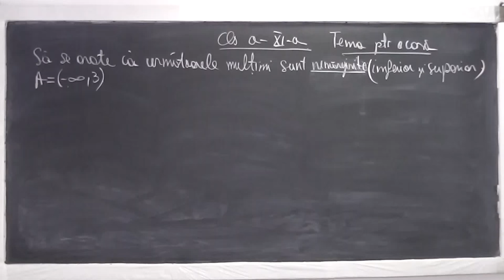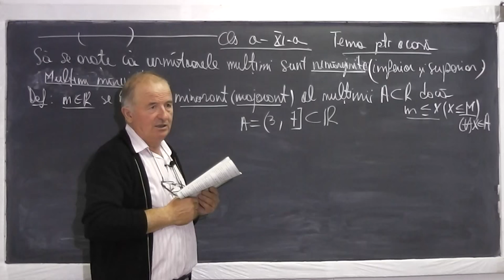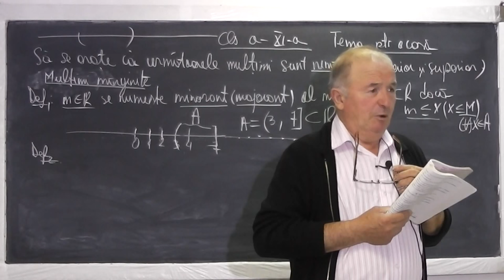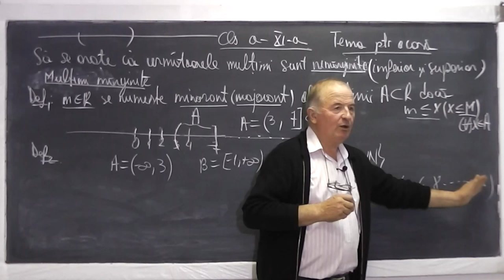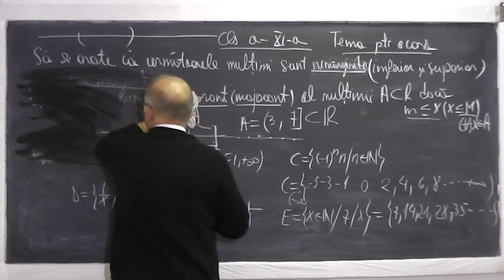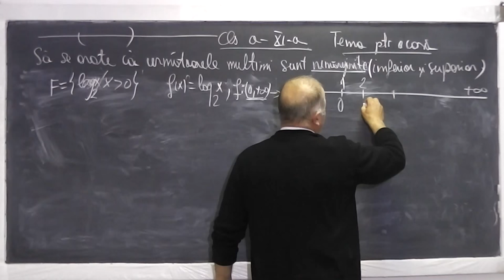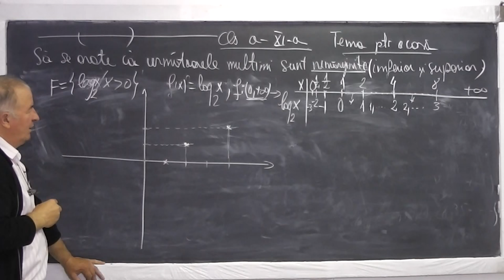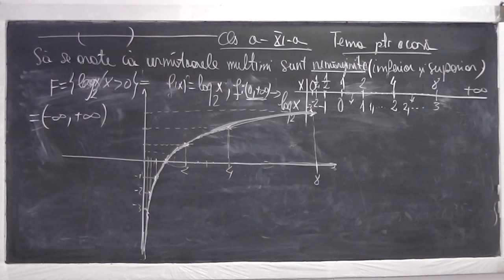Lectia 594 - Clasa 11 - Multimi marginite | Graficul unei functii explicate CLAR - Tema matematica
Daca lectia va este utila, as aprecia un Like si Share - In aceasta lectie de matematica pe care o puteti vedea in direct si pe rezolvam cateva exercitii din tema pentru acasa referitoare la multimi marginite, nemarginite (inferior, superior) si apoi trasam graficul unei functii. Daca lectia va este utila, as aprecia un Share si Like - VIDEO MATEMATICA cu Proful Online sau cautati pe Google: profu online Ioan Ursu

- Lectia 594 - Multimi marginite | Graficul unei functii - Tema pentru acasa la matematica - Clasa 11 functii marginite numere reale submultimi marginit superior